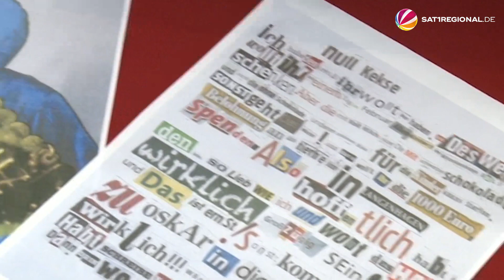Wahrzeichen von Goslar-Hahnenklee: Gestohlener Originalhahn wieder da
Ende des Jahres 2018 war die Aufregung im Landkreis Goslar (Niedersachsen) groß, denn das Wahrzeichen von Hahnenklee, der Hahn, war plötzlich weg. Kurz danach wurde zwar ein neuer Hahn aufgestellt, doch das Original blieb weiterhin verschwunden. Am Dienstag verkündeten der Ortsbürgermeister und das Hahnenklee-Tourismus-Marketing, dass der originale Hahn wieder da ist.